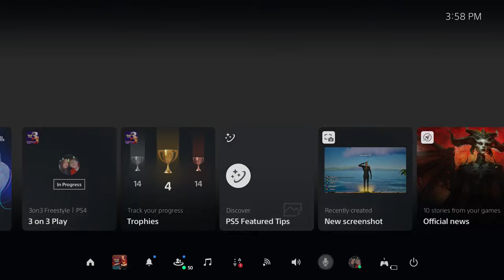3on3 freestyle upgrading/testing P6 Rin